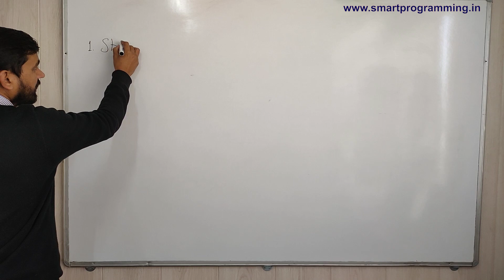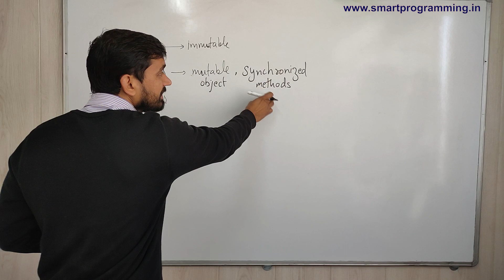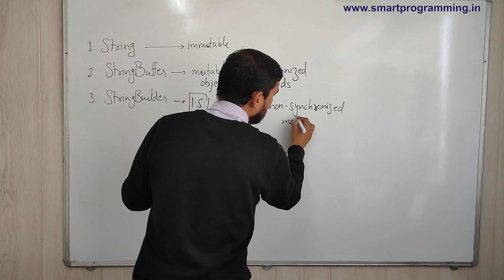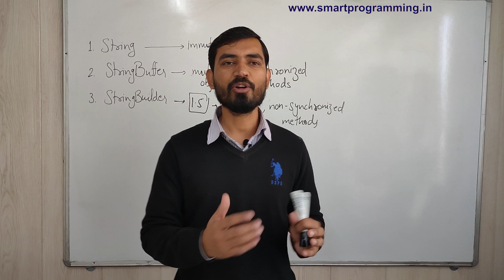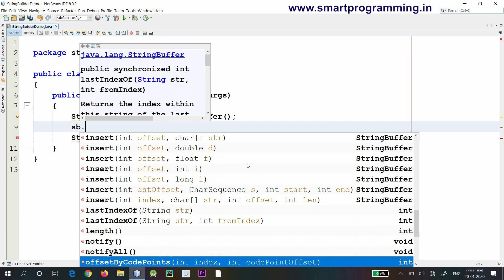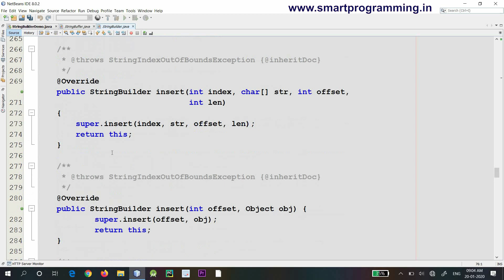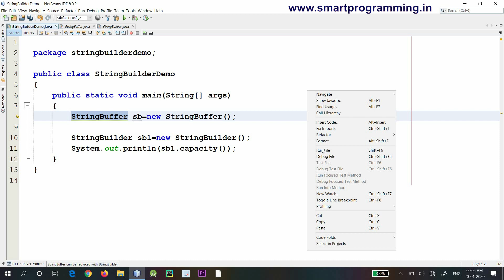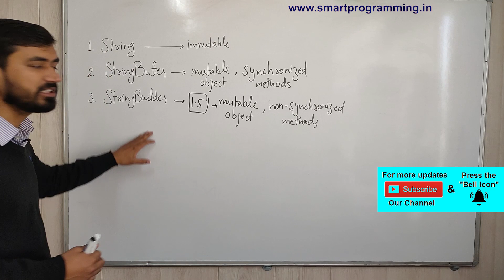StringBuilder Class & Methods in Java with Example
◾◼️ Important Links of Tutorials & Courses ◼️◾

StringBuilder Class & Methods in Java;
StringBuilder Class & Methods in Java by Deepak;
StringBuilder in java;
StringBuilder class in java;
StringBuilder methods in java;
StringBuffer Class in Java with Example;
StringBuffer and StringBuilder in Java;
StringBuffer Class in Java with Example in Hindi and English;
Difference between String and StringBuffer Class in Java;
String, StringBuffer & StringBuilder;
String, StringBuffer & StringBuilder for JAVA Certification & Interviews; Differences between String and StringBuffer;
String,String Buffer and String Builder in java with real time example;
String vs StringBuffer vs StringBuilder;